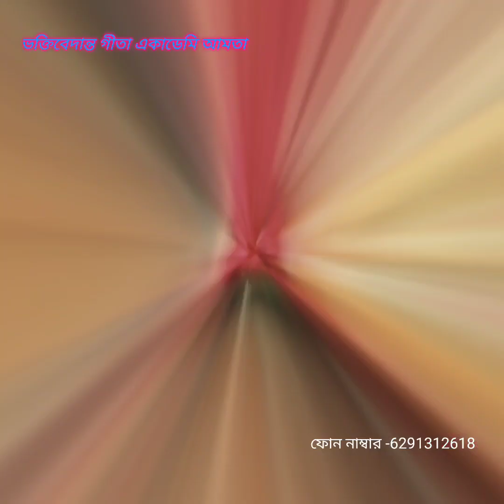WHAT WORLD LEADERS AND SPRITUAL LEADERS SAID ABOUT SHRILA PRABHUPADA